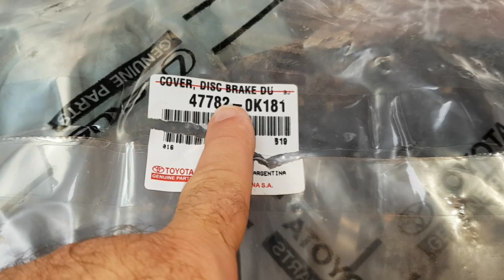EP. 348 // Toyota HILUX: Revisão BRUTAL e do Chicote e Serviço CAIXA PRETA da TRAÇÃO!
Agenda & Atendimento:
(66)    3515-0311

Mais uma Revisão Brutal de Toyota Hilux!
Neste serviço você verá a revisão do chicote e mais da caixa preta da tração!